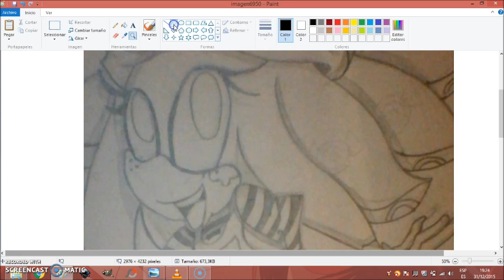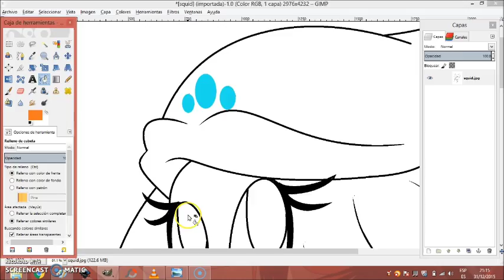SPEEDPAINT SQUID REQUEST